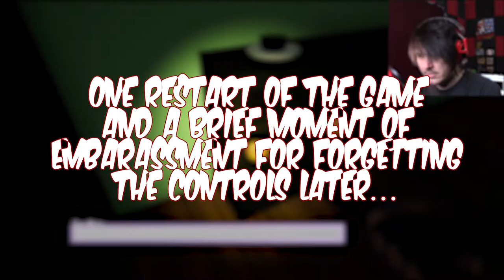TERROR THAT GOES QUACK IN THE NIGHT! | Anatidaephobia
Anatidaephobia: The fear that a duck is after you!

Wanna send me stuff? Send it here:
United States